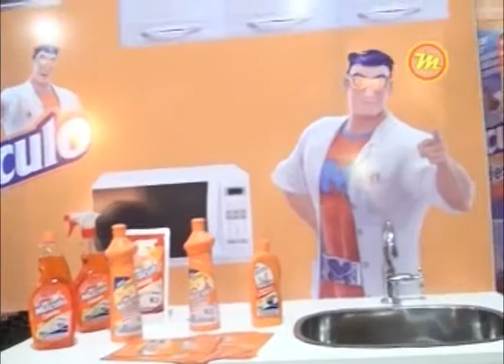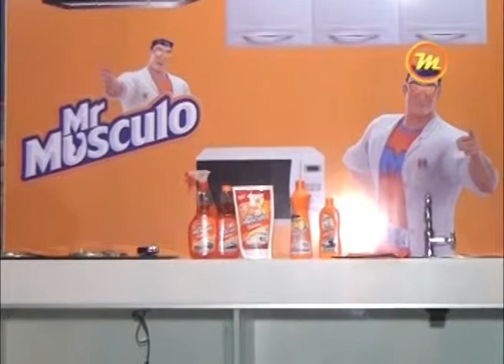Programa Multimídia-BLOCO 02-MR MUSCULO-24.07.13